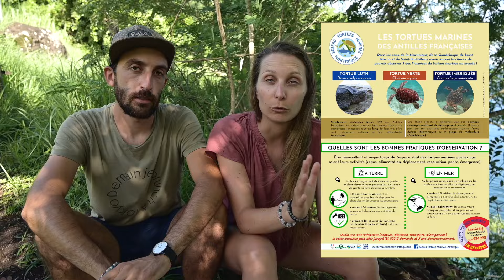MARTINIQUE | NOUS NE NOUS ATTENDIONS PAS À ÇA !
2 semaines sur l'île aux Fleurs, voici nos 8 incontournables à ne pas manquer lors d'un voyage en Martinique et nos ressentis sur cette destination tropicale pleine de merveilles !
CLIQUEZ SUR "PLUS" POUR AVOIR TOUTES LES INFOS (ARTICLE BLOG, EQUIPEMENT PHOTO, MUSIQUE ETC ...)

BESOIN DE PLUS D'INSPIRATION VOYAGE EN FRANCE:
→ Acheter notre LIVRE Nos Escapades Insolites en France aux Editions Lonely Planet

REJOIGNEZ L'AVENTURE BESTJOBERS à travers le monde!

Elisa & Max

► Ce voyage a été réalisé en collaboration avec Atout France et le Comité Martiniquais du Tourisme dans le cadre de CetEteJeVisiteLaFrance !